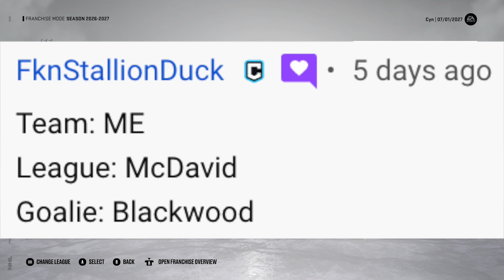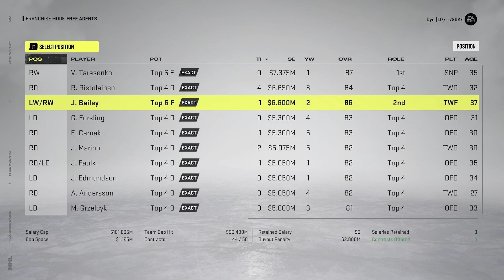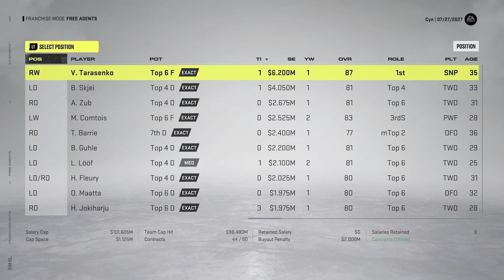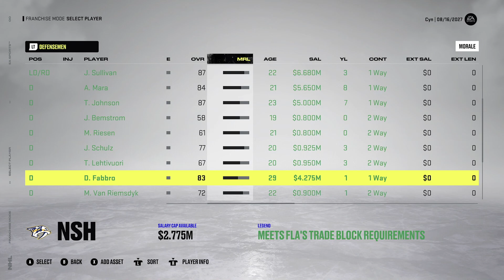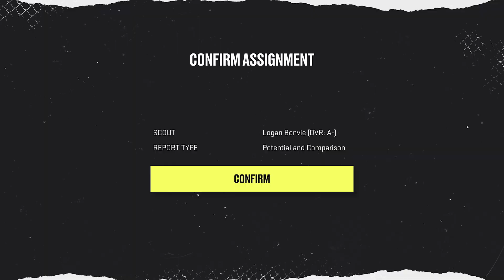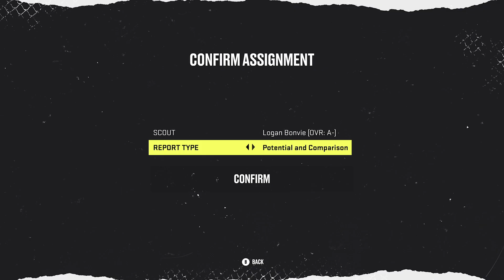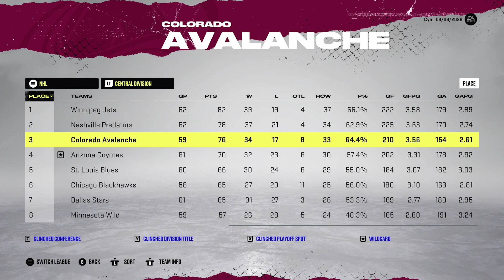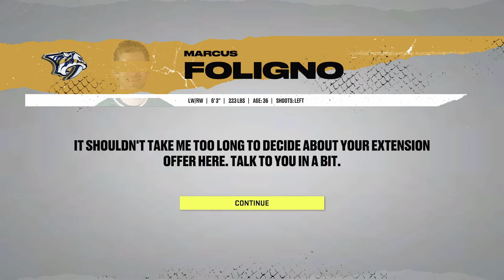NEW CAPTAIN + CAP CRUNCH - NHL 22 Franchise Mode | Nashville Predators #19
NHL 22 nashville predators franchise mode gameplay xbox series x.